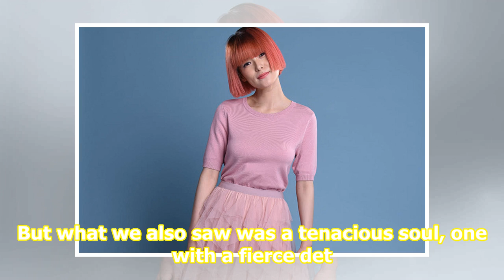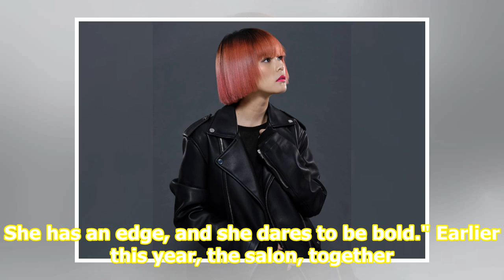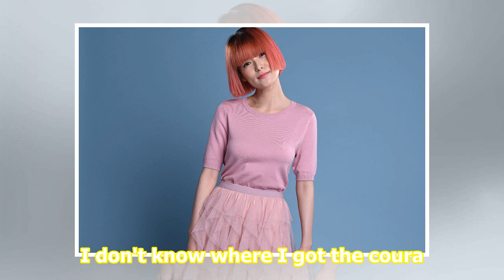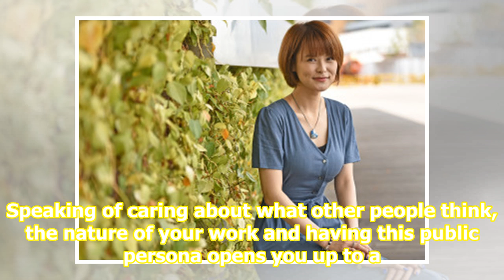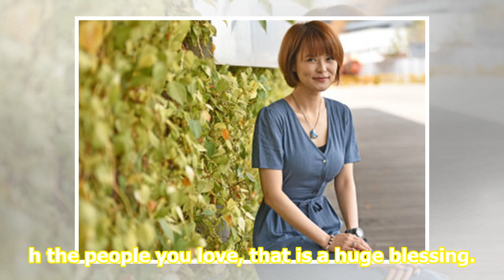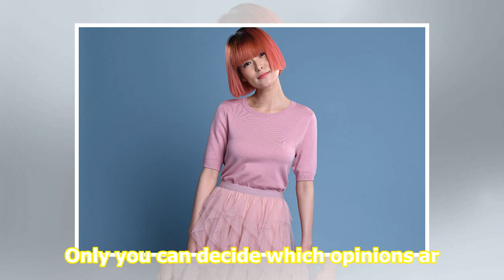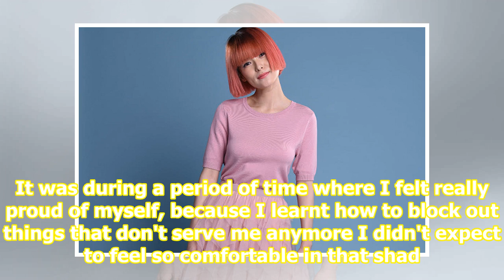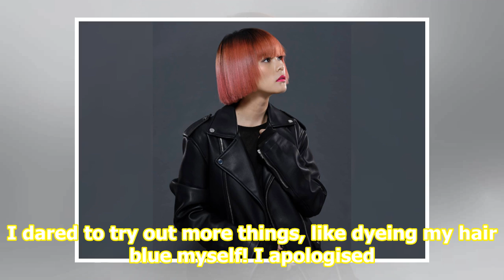Interview: Jayley Woo on finding courage and looking forward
Actress Jayley Woo has had a tough year. We hurt when we saw her grieving in the wake of a personal tragedy, and our hearts ached with each gut-wrenching recall of what could have been. But what we also saw was a tenacious soul, one with a fierce determination to soldier on and overcome what life ha...